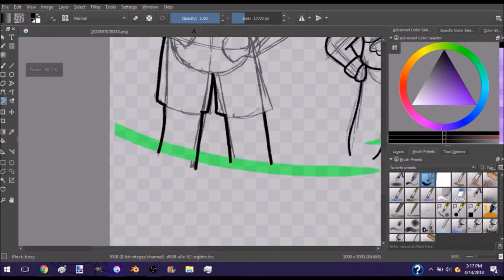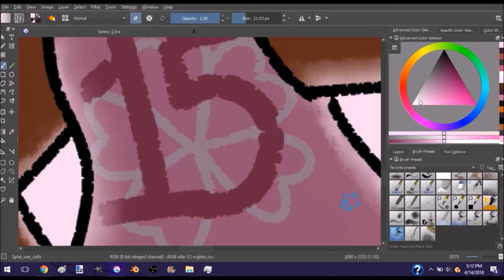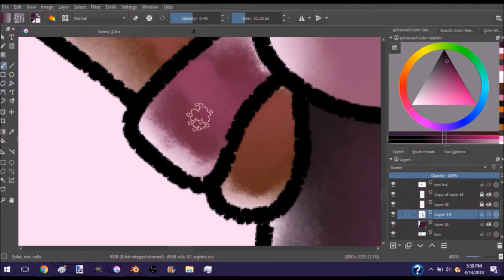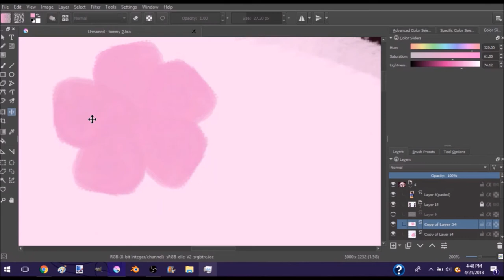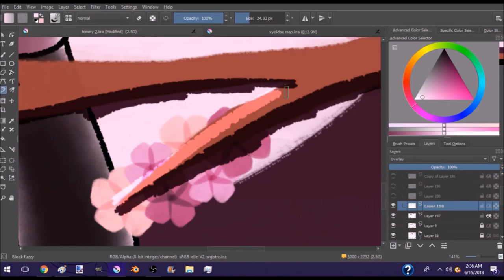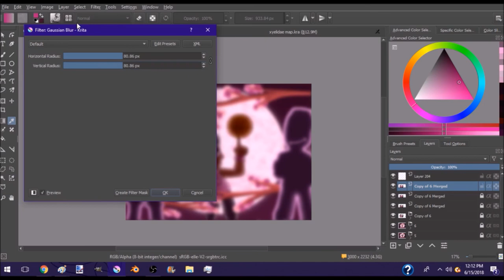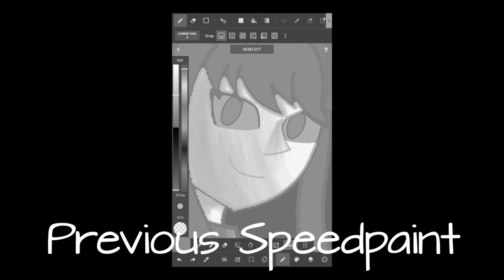CPU Miis: Tommy (feat. Eva and Tyrone)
Back to the old grind.
(Requested by Patrick The Big Man)